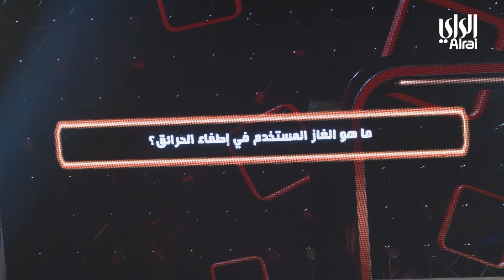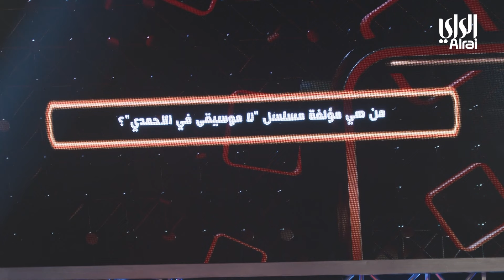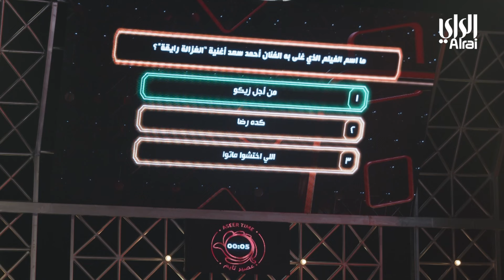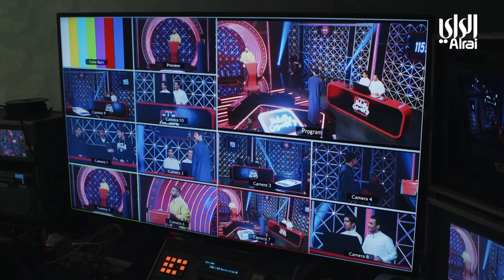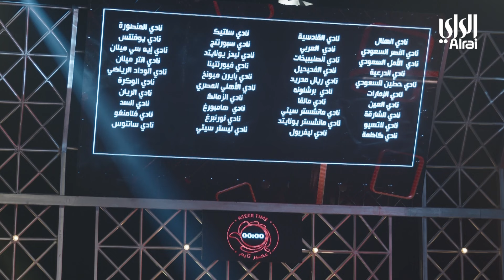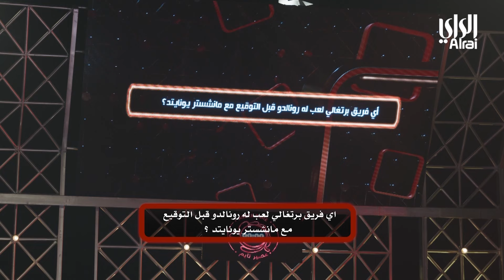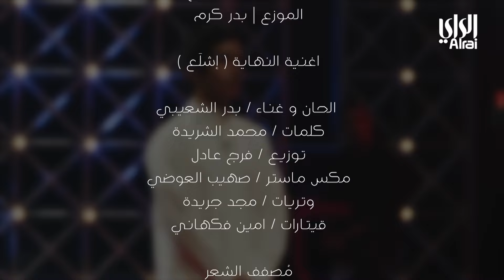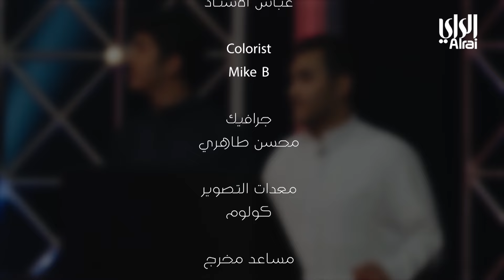بالحفظ والصون | خريجين ثانوية فلسطين وخريجين ثانوية يعقوب الغنيم | الحلقة الثالثة والعشرون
إخراج : محمد عادل البلوشي

برنامج مسابقات مبتكر من تقديم «علي نجم» حيث يتنافس فريقان كل منهما مكون من 3 مشاركين للفوز بجائزة نقدية. تمتد المنافسة بين الفريقين على مدار 4 فقرات حيث تختلف الأسئلة وطرق الإجابة عليها بكل فقرة كما تشتد حدة المنافسة ويزداد كسب أو خسارة المبلغ حسب أداء الفريق من جولة لأخرى. لدى كل فريق الفرصة للإستعانة بمجموعة من الأدوات التي تسهل من مهمته أو تصعب من مهمة الفريق المنافس. يحسم المنافسة الفريق الحاصل على أعلى رصيد بنهاية الفقرة الأخيرة.